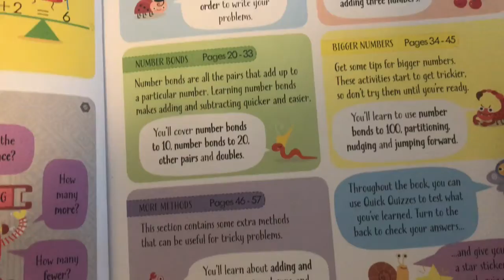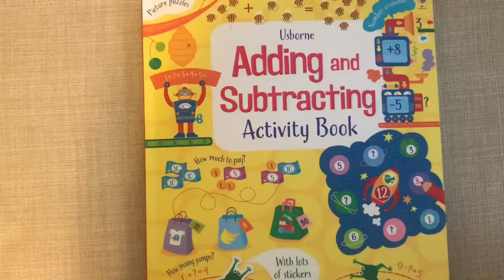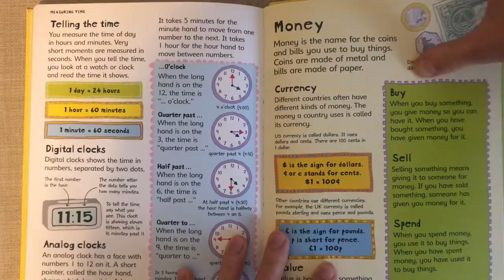Adding + subtracting and math dictionary